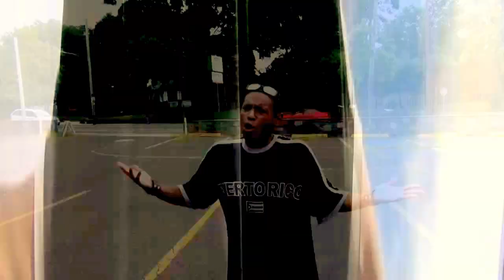Kurt Devino: Dope 16 Contest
My dopest verse music entry for the DOPE 16 Contest powered by Prince EA and TwinnyTwin.com

yup, it's on me,
my dick gets jealous of my efforts,
meaning the hardness when I see Rihanna naked can't compete,
cause I be going hard when I go and flow the art,
like Mozart but a little more raw on point with it like thrown darts,
on a mission to let you know exceptional thoughts are behind this,
I aint just another rhymer rhyming you can't even define it I'm in,
a league of my own a different kind of category,
every other rapper corny honestly you faggots bore me,
but despite the fact I'm better it doesn't matter much cause I'm still,
stuck in a real sucky condition constant depression is something I feel,
wishing the shit could progress but instead I sit steadily still,
how the fuck do I deal?,
trying to better the situation that I'm placed in,
the everyday run of the mill, nigga.
I'm just asking for blessings a tad-bit a little recognition still,
I'm placed at the bottom and call me narcissistic,
but I don't disserve it because of my skill,
killing it like I had the sickest fetish for blood of the instrumental I'm provided,
the fire recited when I grip the mic but you don't even know it you blow me off,
like I'm just.

here to be nothing they shut me down,
they shun me...they shun me,
open my chest and present my sound,
so hear me...hear me,
NO. I'm not gonna fall,
as long as I breathe,
I'm a go hard,
try to succeed,
may get knocked down,
but never defeated,.